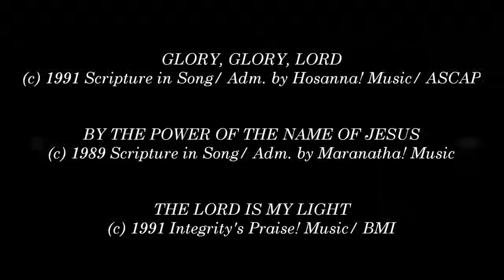Bob Fitts- Glory, Glory Lord (Medley) (Hosanna! Music)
SONG # 360

ALBUM: HIGHEST PLACE

HMD040